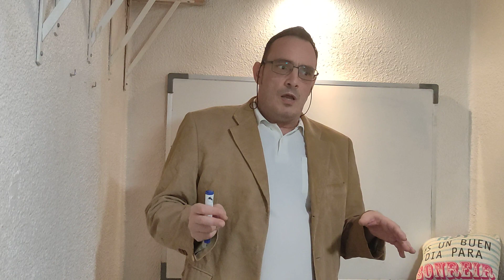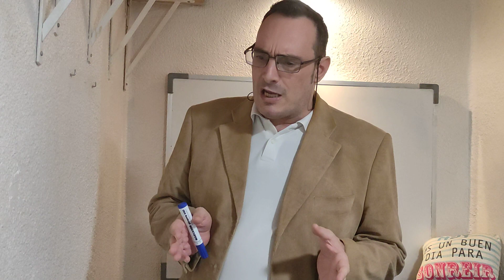TRABAJA TUS REDES SOCIALES INMOBILIARIAS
👉Descubre como muchas inmobiliarias tienen redes sociales pero no les ponen el contenido y además tienen cuatro seguidores ofrecer una tarjeta de visita con tu página web pensando que el usuario va a ir a tu página web a aclararse todo el contenido que le has puesto en tu web y el usuario a buscar opiniones de tu empresa reseñas en google va a buscar opiniones en facebook gente que opine en facebook acerca de ti si tienes una página web pero no tienes una página de y el artículo que publica en su blog de la web no lo publicas en tu página de facebook en tu instagram en youtube haciendo un vídeo y en tick tock haciendo un vídeo corto si tú solo tienes la inmobiliaria la página web no vale para nada porque para traer tráfico a tu página web va a costar de muchísimo dinero en pagar publicidad para que te traigan el tráfico que lo traigan así que es un consejo y forma es parte de acción y puntocom podemos hacer que tu inmobiliaria mejor en la página web y podemos ayudarte con el tema de las redes sociales aportando que el contenido que tienes que subir a tu web el residente aportó el artículo del blog túnez a tu web y los ves a tu instagram y lo subes a ver y yo te ayudo a crear un vídeo con la marca de tu agencia para adictos y para youtube y de esta manera aportando te el contenido que va a tu nombre ahorras tiempo y dinero pagando una simple cuota mensual a nosotros obtendrás un beneficio que es llevar las redes sociales a buen término

y eso es una cuestión que tienes que tener muy presente no vayas a comprar suscriptores en youtube a comprar likes para facebook a comprar la ex para dictó no vayas a hacer eso porque te van a bloquear la cuenta y todo el trabajo que haga se va a ir a tomar por saco piensa bien lo que quieres y si quieres mejorar la imagen y reputación para conseguir clientes porque una no tienes local comercial y desde su reputación de su imagen como ese solo friends 2 porque tiene su local comercial pero tu competencia está saliendo en redes sociales y tú no entonces el cliente final acaba yendo a tu competencia porque ve interactuación con redes sociales yo en la gente como yo de 40 años su para netflix súper redes sociales hoy no es entretenimiento no es poner la tele después de las noticias hoy terminamos de trabajar nos luchar nos comemos algo y cuando nos damos cuenta ya tenemos esas dos rayitas de ocio pues como estamos cansados cogemos el móvil y navegamos mi consejo es que a curas a profesionales que entiendan el sector inmobiliario para darte contenido no a publicistas porque el publicista te va a pedir el contenido a ti y lo [ __ ] es crear el contenido que atraiga a tus clientes y el empuje a venir hacia ti invertir en miembros acción inmobiliaria es invertir en tu futuro en tu reputación es lo más importante